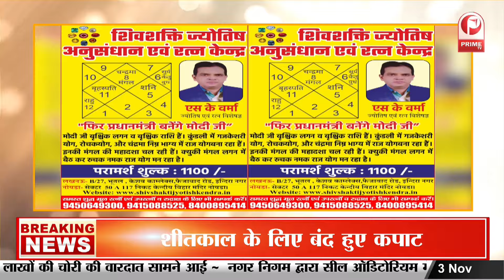Breaking News : मुंबई में सीएम योगी को धमकी देने का मामला,धमकी देने वाली महिला की हुई शिनाख्त